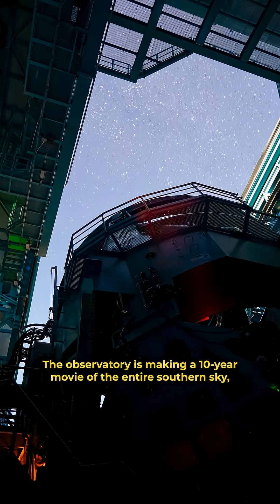Why the Rubin Observatory Will Change Space Science Forever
For the next 10 years, the Rubin Observatory will use its Legacy Survey of Space and Time (LSST) camera to take detailed images of the southern hemisphere sky, creating an ultra-wide, ultra-high-definition, time-lapse record of space!